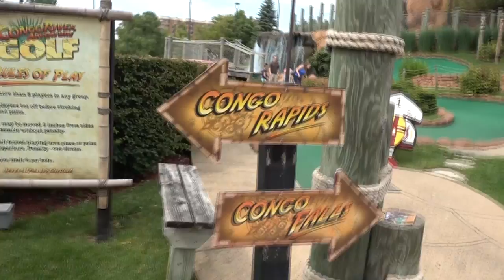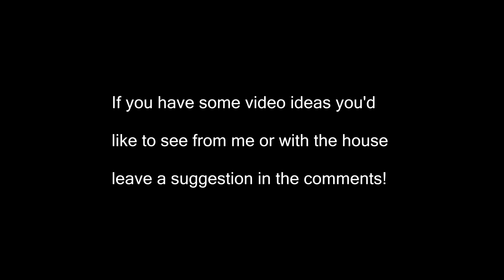I CAN'T BELIEVE I MADE THESE SHOTS ON CAMERA!